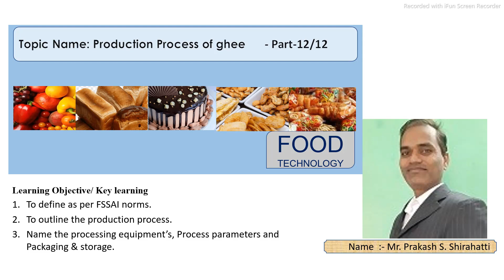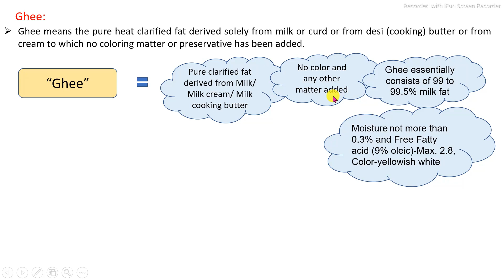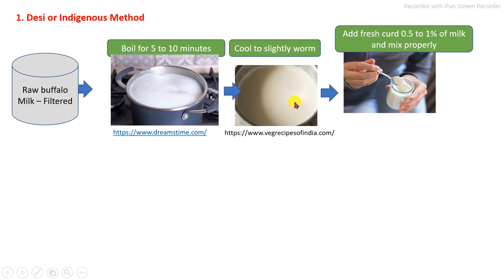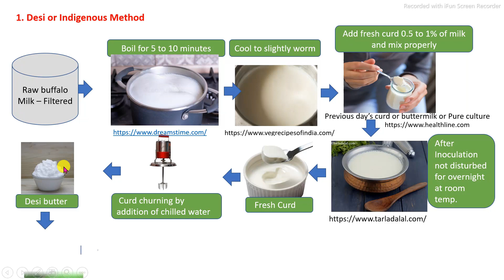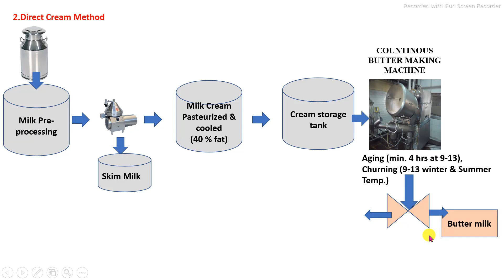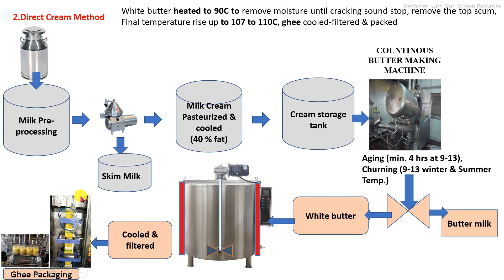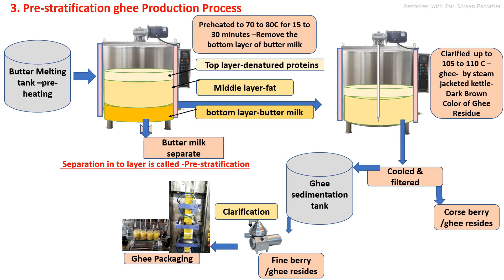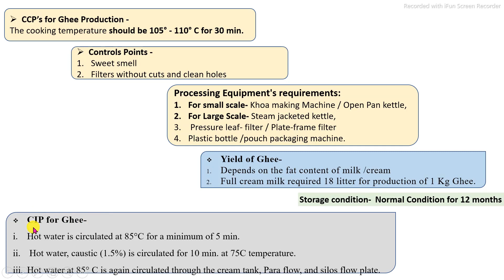Ghee Manufacturing Process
1. Outlines of Dairy Technology by Sukumar De.
2. Dairy Products Technology-(Dairy Technology)-Student Handbook for Class XII-Central Board of Secondary Education, Delhi-Shiksha Kendra, 2 Community Centre, Preet Vihar, Delhi-110092 India-Vocational Higher Secondary-Education (VHSE)
3. DAIRY TECHNOLOGY Second Year,Reference Book-Government of Kerala-Department of Education-State Council of Educational Research and Training (SCERT), KERALA
5. Image Source-Indiamart.com
6. FSSAI Standards for Food Products.
9. How to start Ghee Processing Business